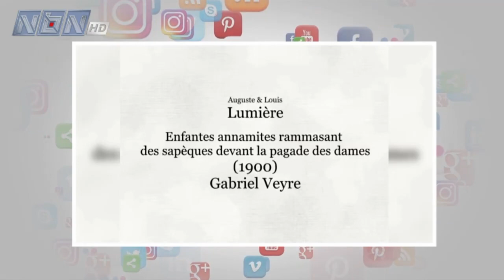الحلقة الثامنة من Trendy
اعداد وتقديم: جنى فضل الله